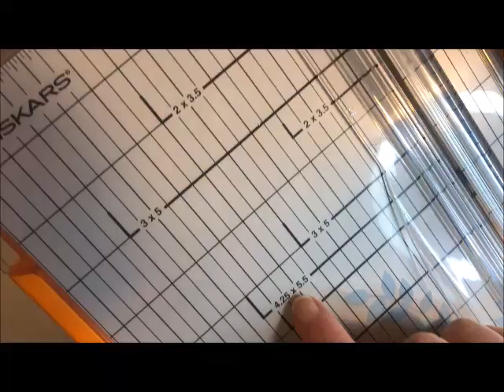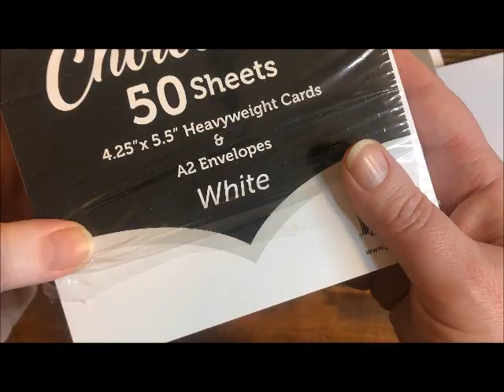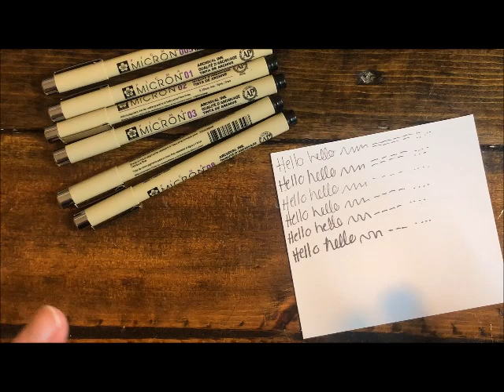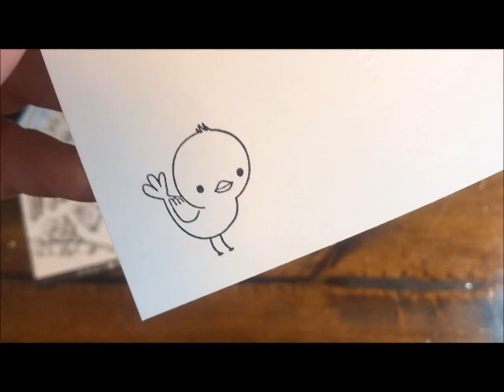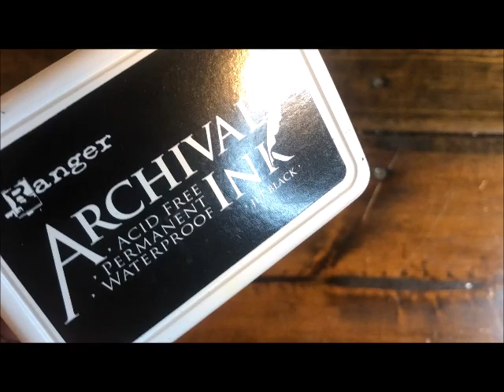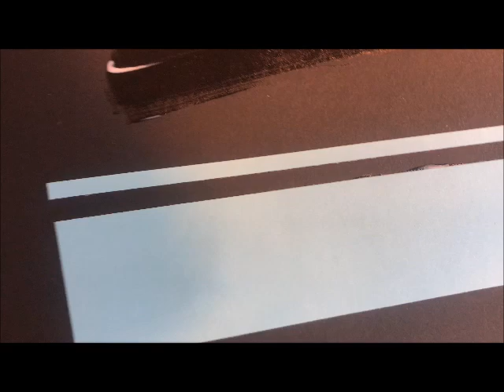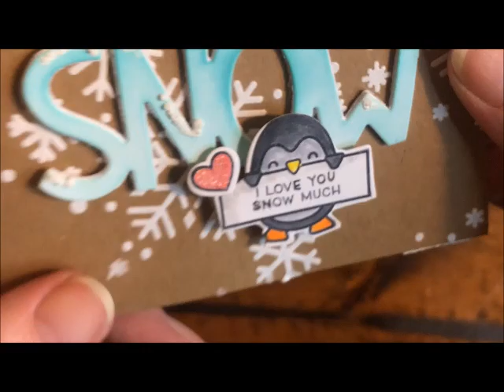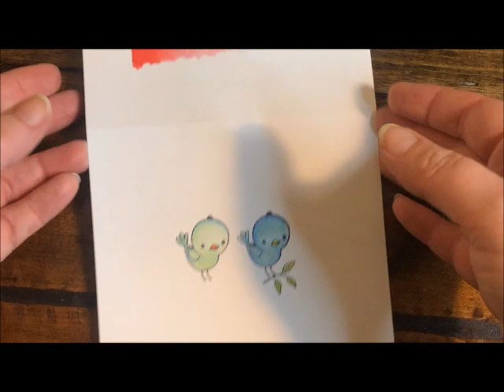Top Ten Card Making Essentials from our Paper Craft's Expert - Card Making for Beginners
This video is essential viewing for anyone who likes paper crafts and making cards. Jeanean, our paper crafts buyer, breaks down the best essential tools and supplies for making quality cards. You'll get so many great insider tips in the video.

If you want to go straight to a section the timestamps are below:
0:00 - Paper Cutter
6:48 - Cards and Envelopes
12:14 - Black Pens
15:46 - Acrylic Stamping Block
18:54 - Black Archival Ink Pad
22:03 - Stamp Cleaner
26:40 - Liquid Glue
33:46 - Watercolor Pencils
40:00 - Glitter Brush
46:46 - Dimensional Dots

Looking for good information on more advanced tools for paper crafts.

★ About Us! ★